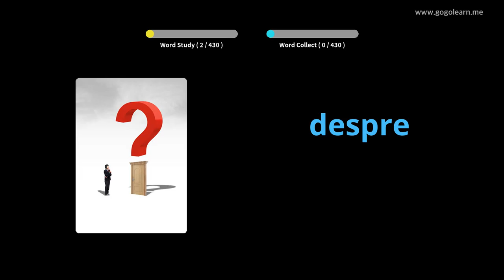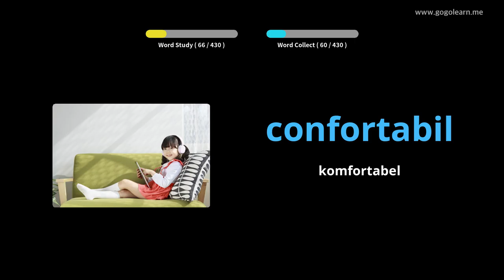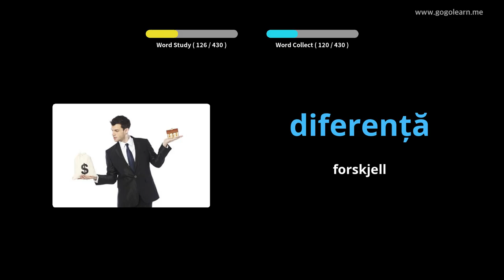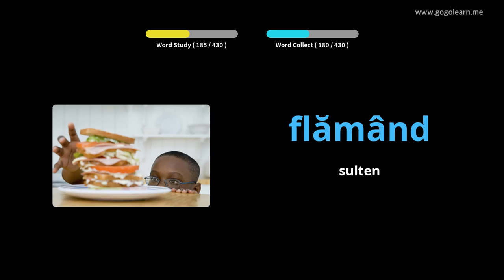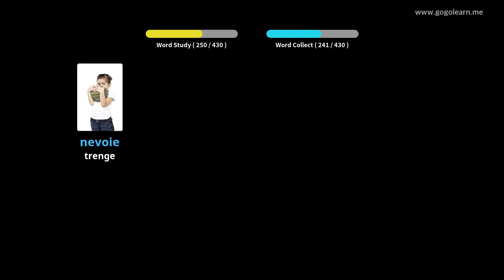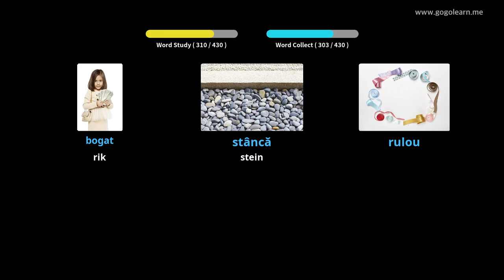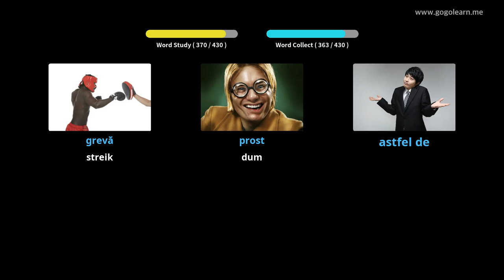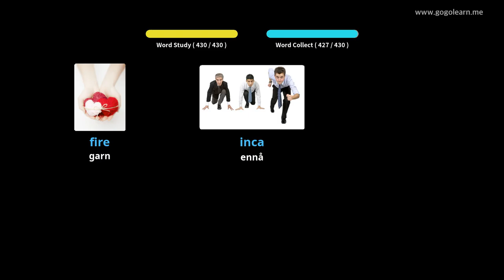Lære Roumanian Gjennom Bilder |Roumanian Vokabular Ungdomsskole | Golearn